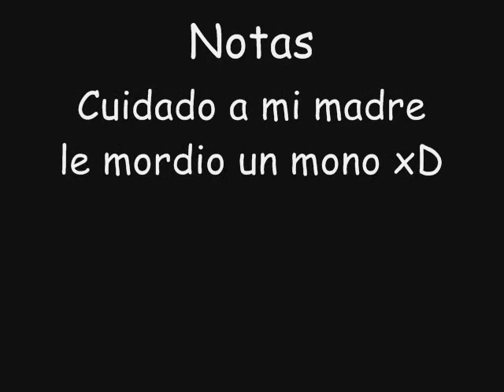Los Monos de Gibraltar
Un día con los monos en el peñon de gibraltar